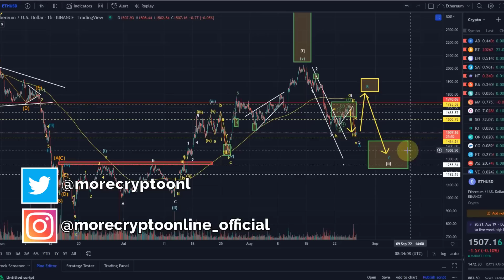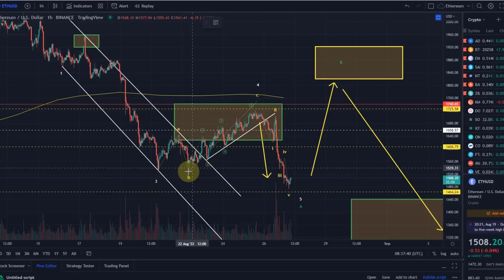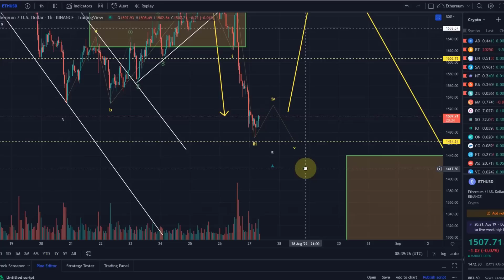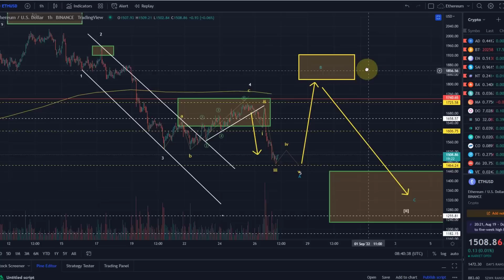Ethereum ETH Price News Today - Technical Analysis Update, Price Now! Elliott Wave Price Prediction!